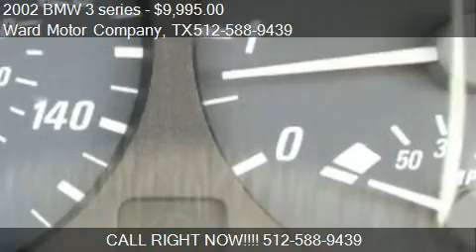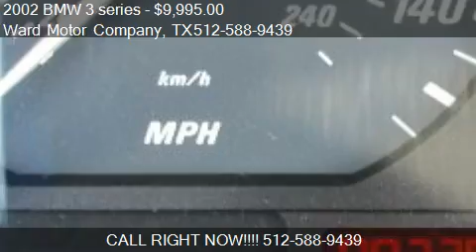2002 BMW 3 series 325Ci convertible - for sale in Burnet, TX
Ward Motor Company

Come test drive this 2002 BMW 3 series 325Ci convertible for sale in Burnet, TX.

All power equipment on this vehicle is in working order.  Nothing about this vehicle is defective.  There is a properly functioning engine in this vehicle.  The exterior finish on this automobile is in excellent condition.  The owner kept this vehicle in the garage.  Vehicle has never been smoked in.  The interior is in extra clean condition.  The mileage represented on this vehicle is accurate.  This vehicle has a smooth shifting transmission.  The tires on this vehicle appear to have no wear at all.